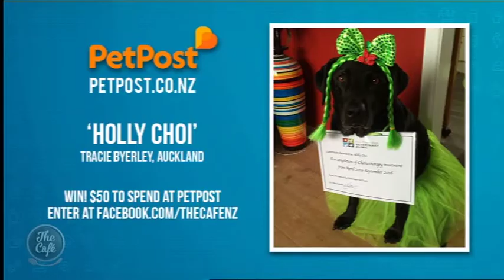Talking Pet Insurance with Kelly McFarlane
In the Harvey Norman Lounge On Pet Corner this morning Kelly's back and we're talking Pet Insurance and what we need to be looking for before take out a policy.